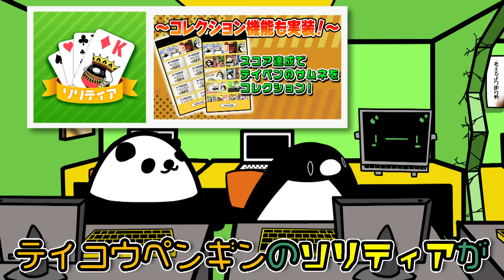【遭難】100日間海の真ん中を漂流するとどうなるのか？【アニメ】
俺はずっと某企画という
壮大な闇の海を
彷徨っているぞ。

▼『テイコウペンギンのソリティア』のダウンロードはここからできるぞ